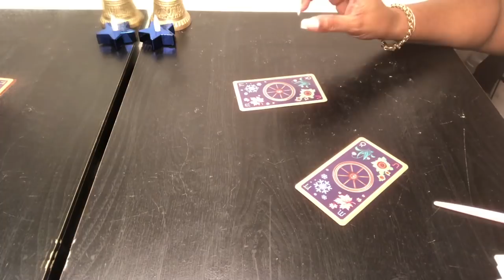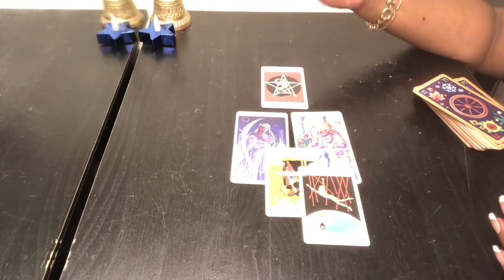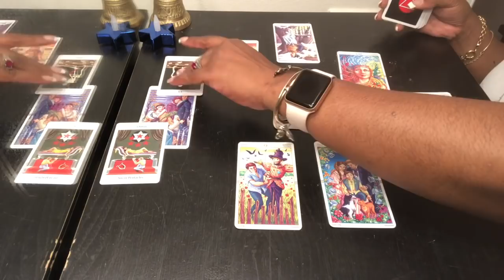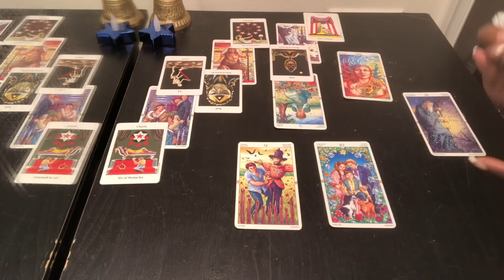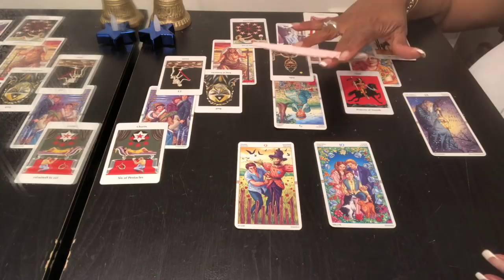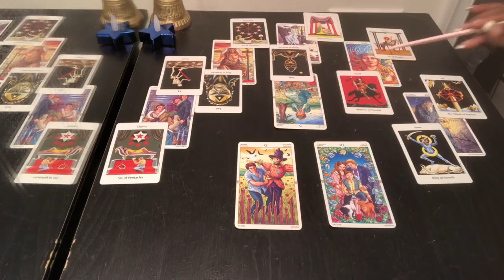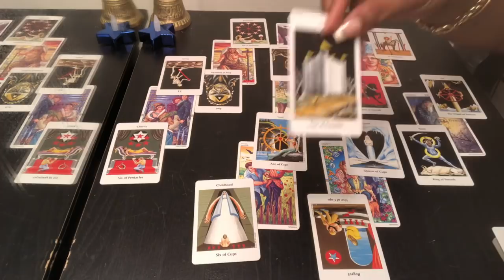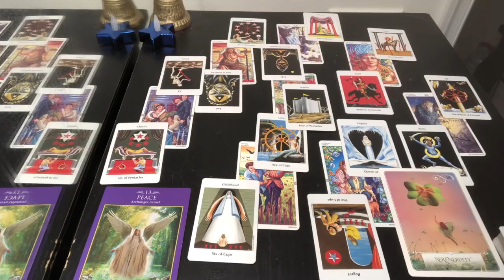CAPRICORN Psychic Tarot Reading | Weekly Horoscope | May 20-26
Find out what the 4th week of May has to offer for you Capricorn signs. I use a combination of my gift, tarotcards, numerology and astrology to provide weekly energy vibration readings for all Zodiac Signs.